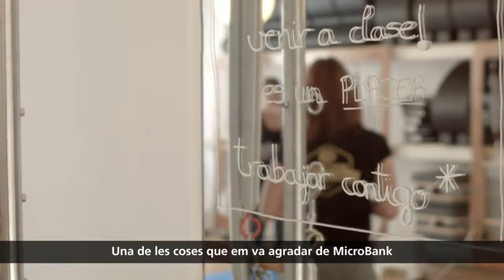“Quan miro enrere, veig que tot ha valgut la pena” - MicroBank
Alejandra Viera, de 38 anys d’edat, no tenia un coneixement previ del mètode Pilates fins que una lesió d’esquena i un complicat procés de rehabilitació la va apropar a aquest món i va decidir convertir-lo en la seva forma de vida. Un préstec de MicroBank li va permetre adquirir el material necessari per obrir el seu propi estudi de Pilates a Arucas (Gran Canaria), la seva ciutat natal, on va identificar una falta d’oferta en aquest camp. Ara, dos anys després de l’obertura, pot assegurar que ha consolidat el negoci.